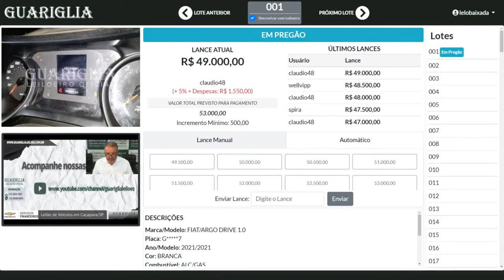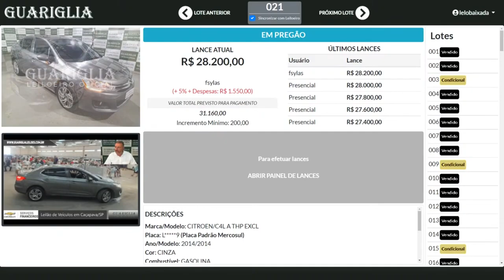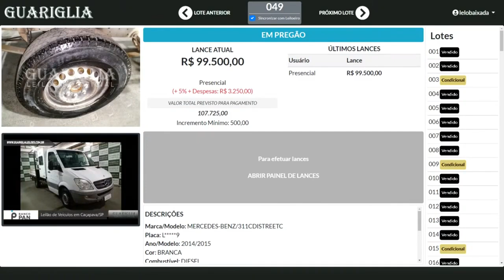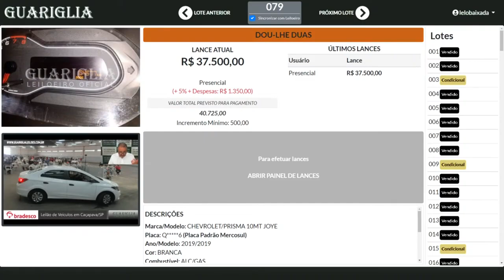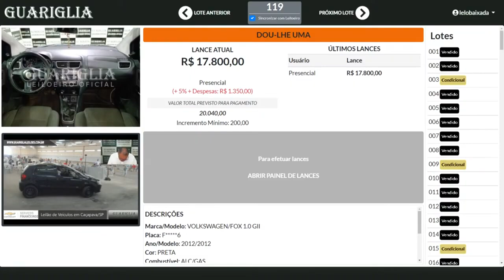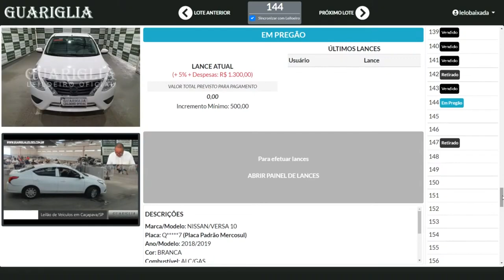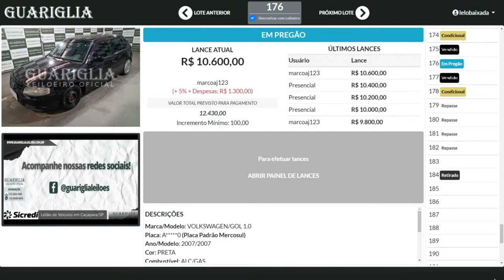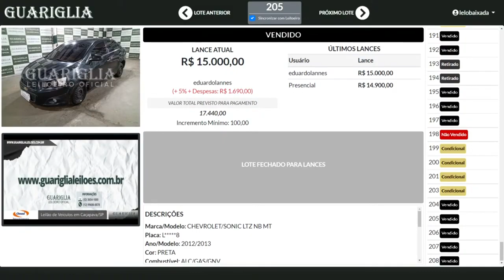LIVE DE LEILÃO DE CARROS,MOTOS,CAMINHÃO,PICAPES E VANS NO GUARIGLIA LEILÕES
FREITAS UTINGA:
LEILÃO:FREITAS